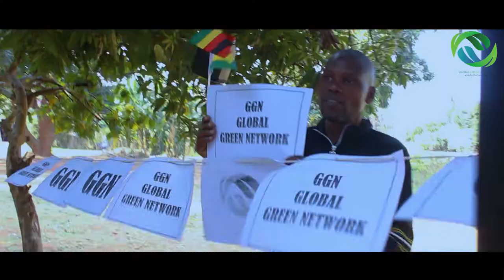Master KG - Jerusalema [Feat. Nomcebo] (Official Music Video) DANCE VIDEO GLOBAL GREEN NETWORK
Master KG - Jerusalema [Feat. Nomcebo] CHALLENGE DANCE VIDEO GLOBAL GREEN NETWORK ZIMBABWE